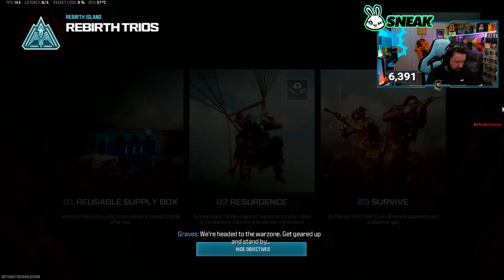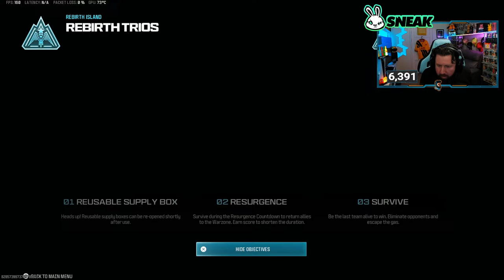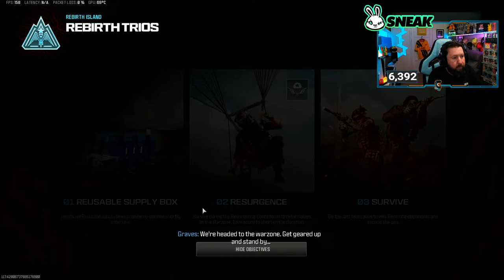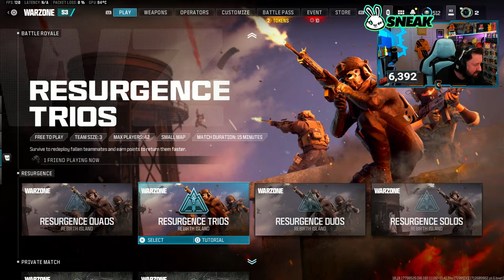WARZONE RESURGENCE !!! MW3 SEASON 3 GRIND !!!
REBIRTH ISLAND BABY !!! MW3 SEASON 3 GRIND !!!

Grab your AMAZING SUGAR FREE SNEAK ENERGY - Chose from a variety of GREAT TASTING FLAVOURS !!!